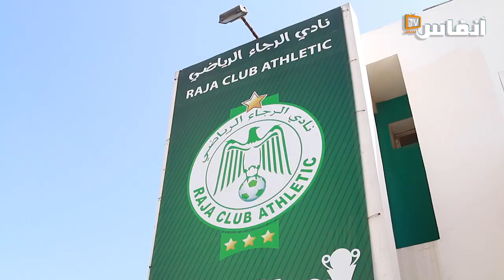الطاوسي مدربا للرجاء.. خرج من الباب الضيق وعاد من الباب الكبير لملعب الوازيس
# أخبار_عاجلة